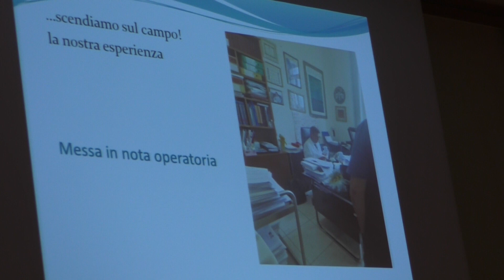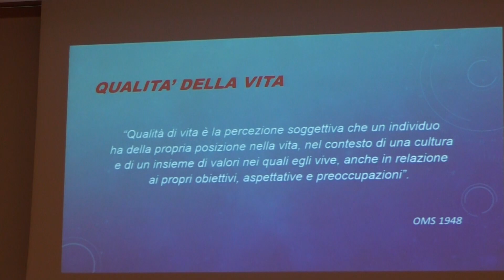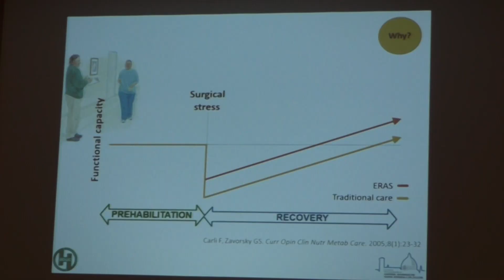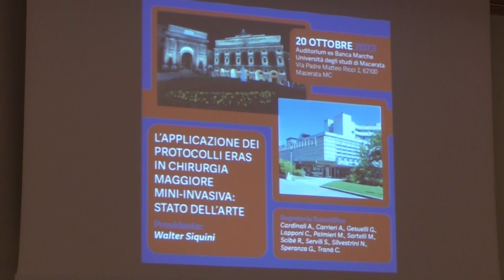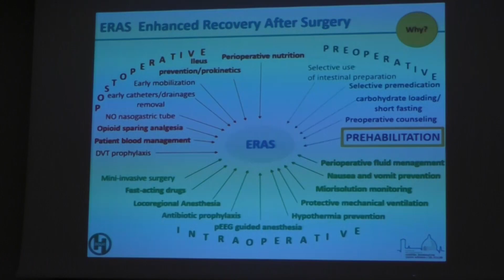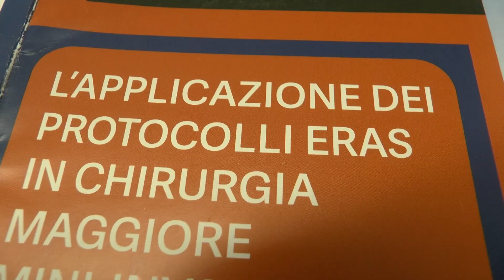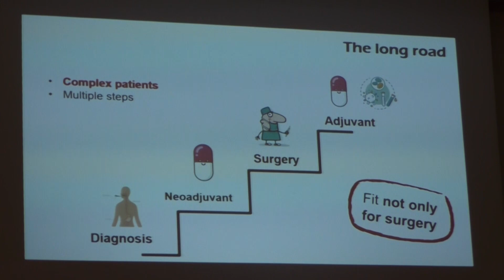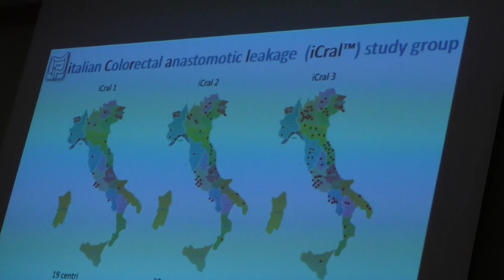VIDEO TG Convegno a Macerata su "Eras" in Chirurgia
Le nuovo frontiere della chirurgia e della cura del paziente con i protocolli Eras, è stato il tema al centro del convegno nazionale, con esperti da tutta Italia, organizzato a Macerata dal direttore del reparto di Chirurgia Oncologica Walter Siquini. Vediamo